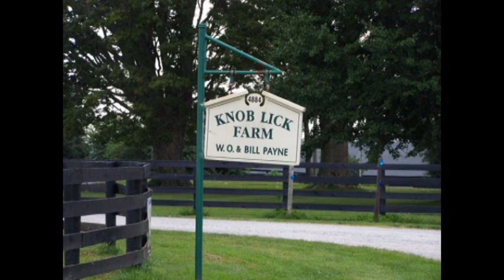MLS 12485 4885 Knob Lick Rd Stanford Ky 40484